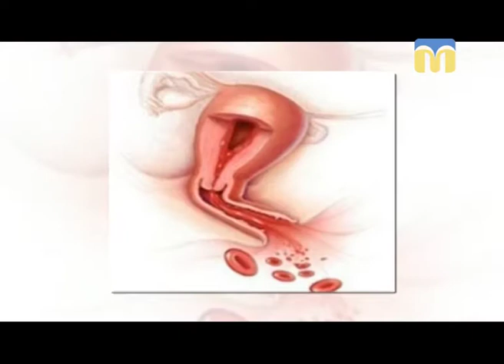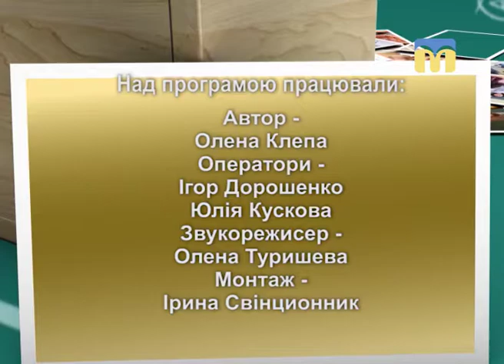Академія батьківства на 17.11.2017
У цьому випуску "Академії батьківства" дізнайтесь про таке:
- Чому йдуть місячні під час вагітності?
- Як темперамент дитини впливає на підготовку до школи?
- Як ми обираємо школу та найчастіше з якими проблемами зіштовхуємось?
Поради спеціалістів.